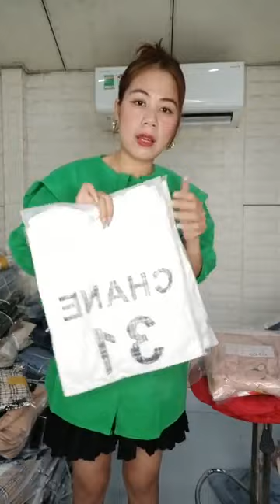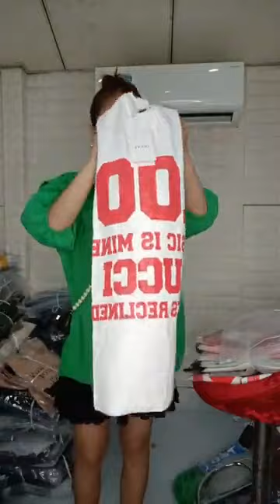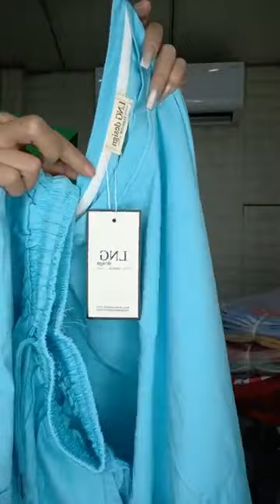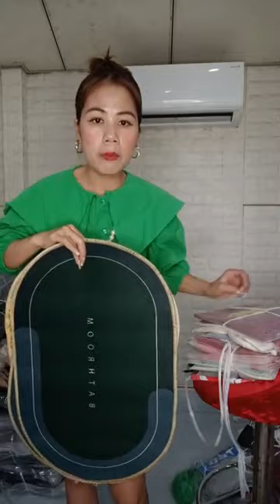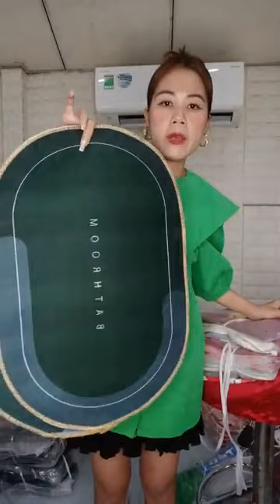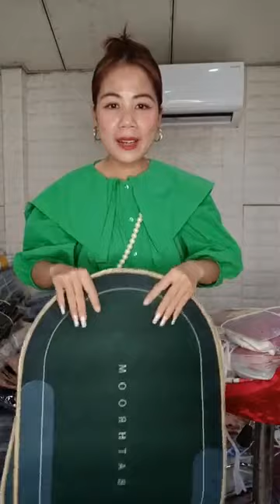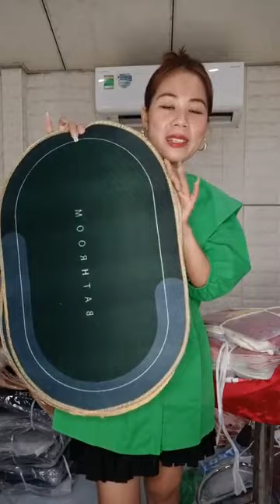ULT TỐI NAY TOÀN HÀNG XỊN ĐẸP K MC ơi❤️❤️❤️ ｜ By Tổng Kho Thời Trang Quảng Châu video live 24/4/23